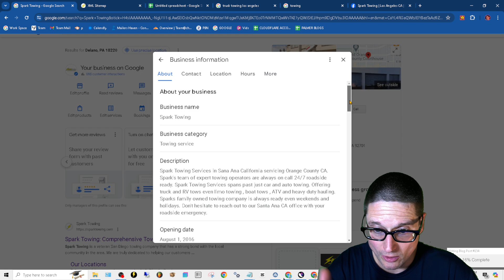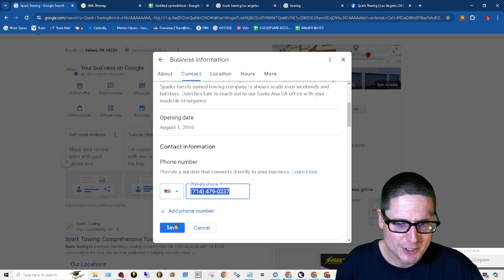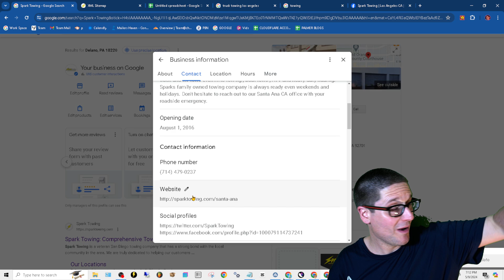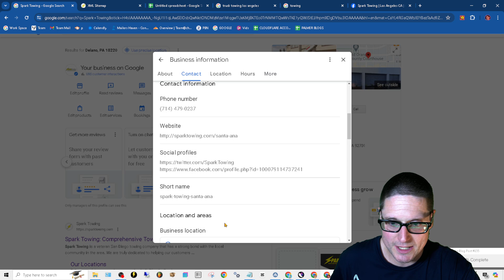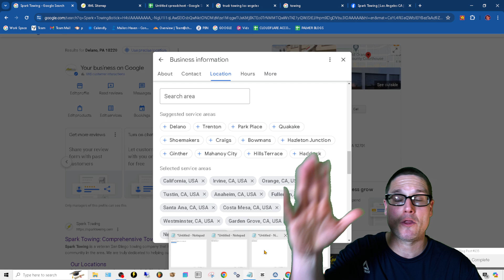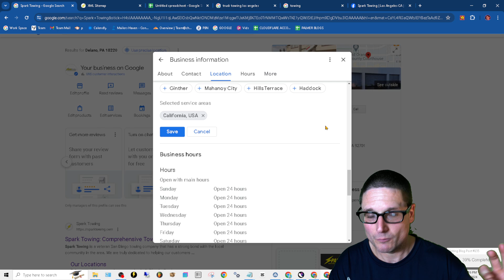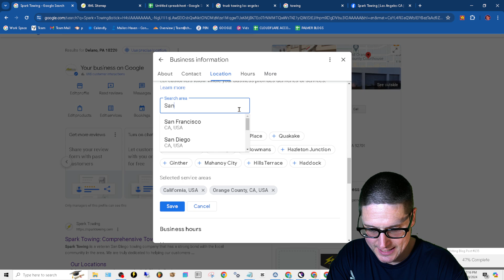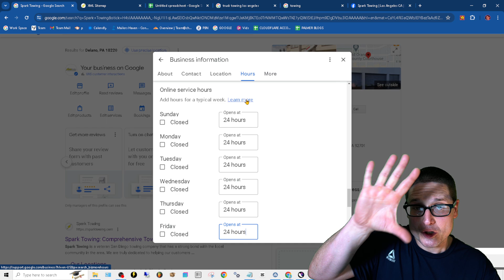Google My Business Listing Optimization Google Maps SEO Course (Part 5)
In part 5 of my Google Business Profile SEO Optimization course series training. I will guide you through the step-by-step process of how you can optimize Google Maps Business listings SEO optimization zones.

Covering  the hours of operation along with other amenities that you might offer or want to display for an enhancement within your Google Business Profile listing for example your open date.
I cover pros and the cons of adding "extra business information" like adding years to your open date. Or stuffing services or keywords including locations into your service section.

Google Maps SEO Course Part 5 Includes Optimization Tips Including:
0:00 Google My Business Free SEO Course Part 5 - Intro
1:00 Website and URL
3:00 Phone Numbers and Short Names
4:00 Business Description
5:00 Social Profiles
6:00 Location Areas
7:00 Hours Of Operation

If you have any questions about today's video on Google My Business SEO course feel free to go ahead and ask below. I am happy to assist local businesses with Google Maps SEO questions to aid you in ranking your Google Business Profile listing higher on Google Maps.

Chris Palmer SEO | Grey Hat SEO
959 Linda Vista Ave
Mountain View, CA 94043, USA